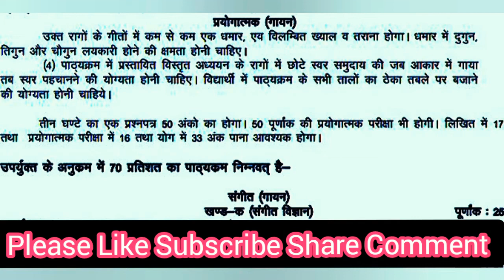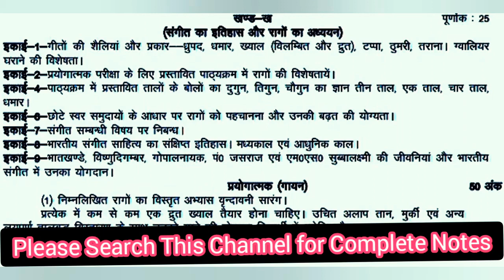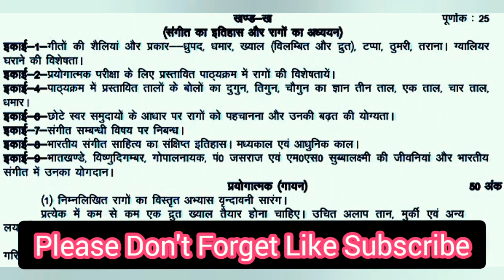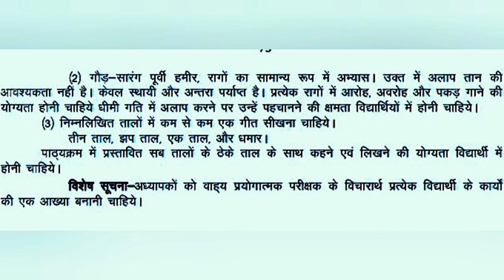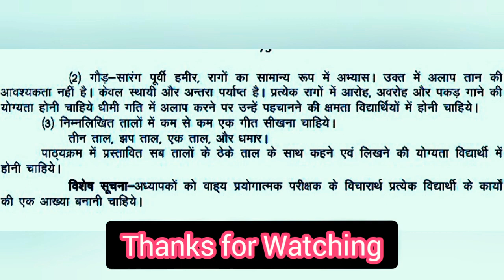syllabus vocal music 12th UP Board| music 12 Syllabus 2020 21